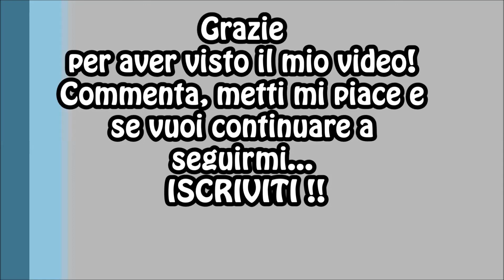MLB 14 The Show Road To The Show PS4 Ep.1 ITA - Un nuovo inizio!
Bella ragazzi! Eccomi qui con una nuova carriera su MLB 14 The Show! La modalità si chiama Road To The Show e mi porterà ad affrontare tutta la carriera del giocatore dalle Minor League fino alla Major League Baseball! ;D